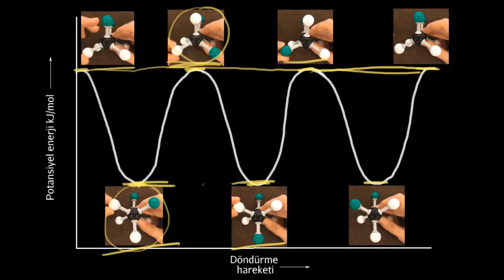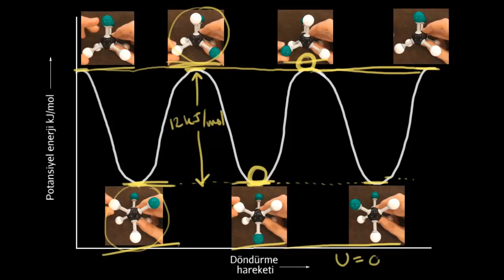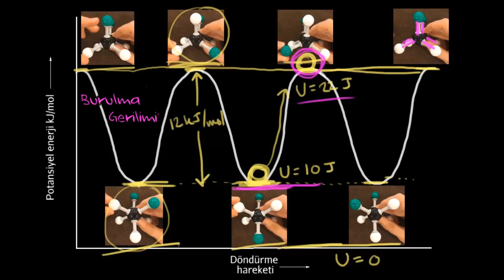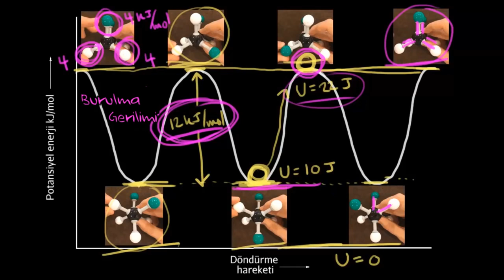Etanın Konformasyon Analizi (Fen Bilimleri) (Organik Kimya) (Kimya)